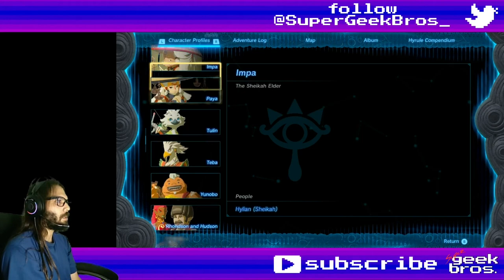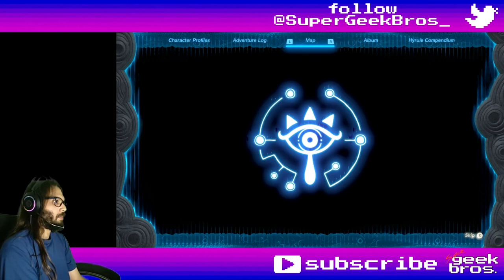Ad Astra Abyssosque! Zelda: TotK | part 47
In this video we'll find a way to fly to the Lomei Island Sky Labyrinth then dive straight down to the Depths Labyrinth.

If you need to find something, here's what happened in this video:
00:00 - start

Story, Quests and some Mini-Games:
00:26 The Sky Mine Crystal - start
06:50 complete
21:26 The Lomei Labyrinth Island Prophecy - update
22:44 terminal 1
24:22 terminal 2
25:02 terminal 3
25:41 terminal 4
26:36 update
33:15 complete

Shrines, Lightroots, Chasms, Caves, Towers and Temples:
07:48 Gikaku Shrine: Rauru's Blessing - Akkala highlands Sky (Sky Mine)
08:02 chest - Ruby
17:04 Mogisari Shrine: Courage to Jump - Akkala Sea Sky (Lomei Sky Labyrinth)
19:27 chest - Mighty Zonaite Shield
27:26 Lomei Labyrinth Chasm - Akkala Sea
35:19 Kuhsagi Lightroot - Akkala Sea Depths (Lomei Depths Labyrinth)

01:11 Hover Stone
11:52 Zonaite Shin Guards
32:58 Flux Core III Pulverizer (Flux Construct III Core + Polearm)
34:04 Evil Spirit Armor

28:55 Flux Construct III

Overworld (and Underworld) Bosses:
28:41 Flux Construct III - Lomei Depths Labyrinth

Random comments, interesting dialogues, places, fails and epicnesses:
09:05 this would've helped if I noticed earlier
11:10 launch Tulin
11:52 chest - Zonaite Shin Guards
12:22 bonk
13:13 inefficient hover
20:26 low gravity Rocket Shield
22:30 chest - Mighty Zonaite Shield
24:02 chest - Big Battery
24:36 chest - Soldier IV Blade
34:04 chest - Evil Spirit Armor
34:47 chest - Large Zonaite
35:00 chest - Soldier IV Blade
36:35 chest - Soldier IV Spear
36:48 Brightbloom roots
37:04 chest - Zonaite Bow

Title: Ad Astra Abyssosque! Zelda: TotK | part 47